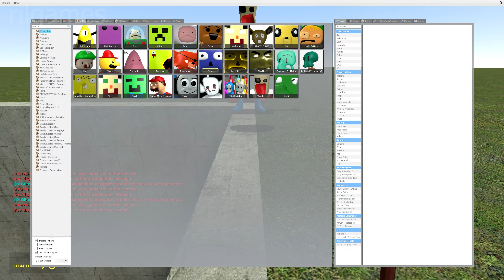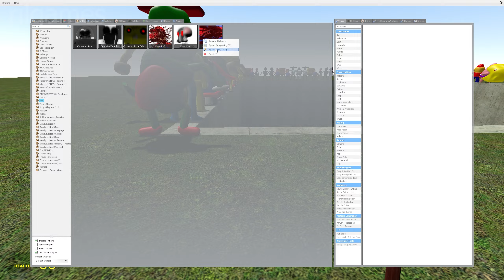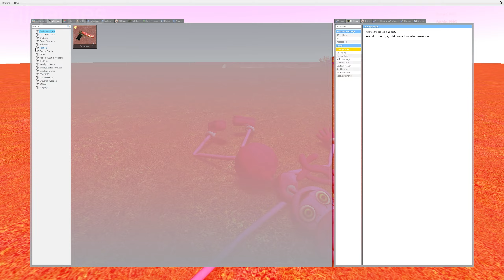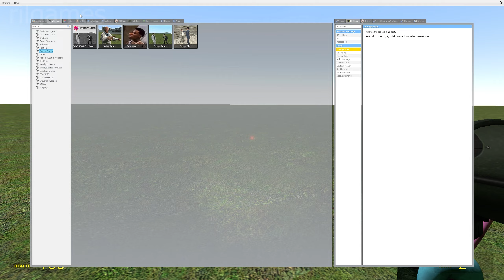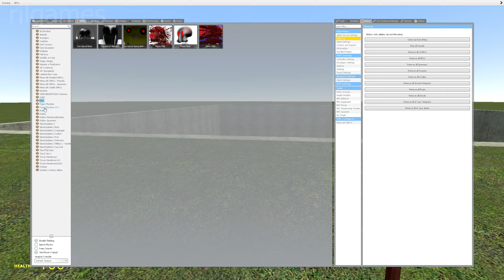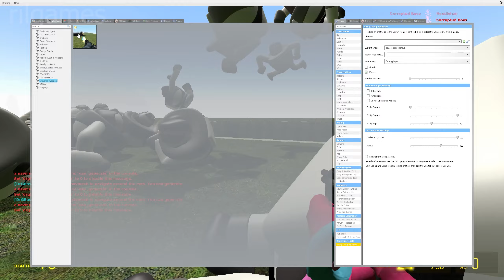NEW - Spartan Mega Kick All 3d Sanic Clones Memes In GMOD!